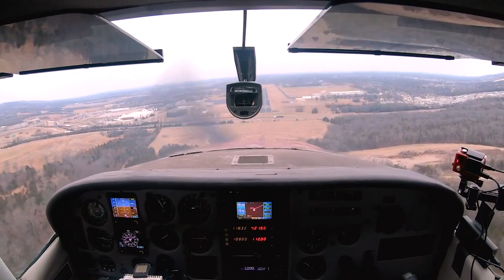My First Flight in a Cessna 182! Come Fly with Me!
Come fly with me! My good friend Sam (and his dad, Dave!) treated me to a flight in his C-182RG Skylane. I'd never flown a 182 and I haven't flown much these last couple years, so this was a real treat. I plan to go back to local tailwheel flying next week and have a mountain backcountry flying course in Montana in June (woohoo!).
I've been blessed with amazing adventures all over the world, but to me NOTHING compares with flying airplanes. It combines art, skill, and knowledge that results in the freedom to break free from gravity...I will never tire of firing up that prop!